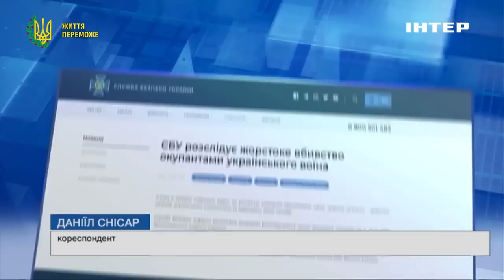Кадри, які приголомшили весь світ: що відомо про страту українського військового